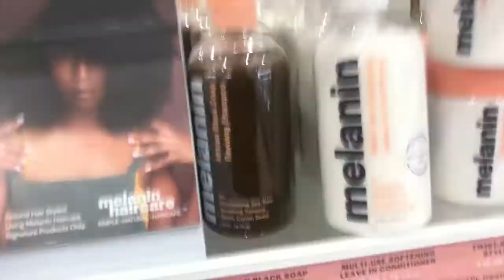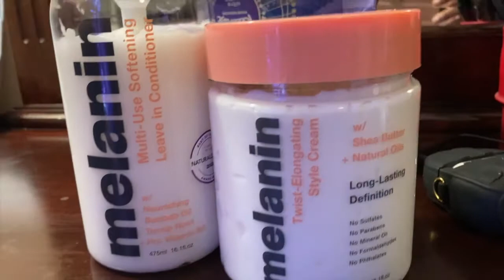FINALLY trying Melanin Haircare !! *demo and review*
10/10 recommend! quality products!